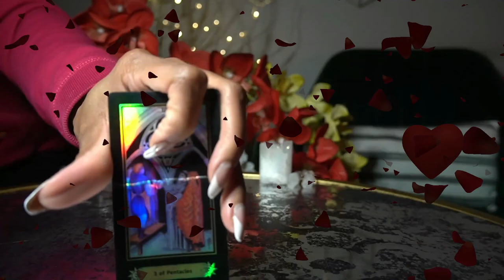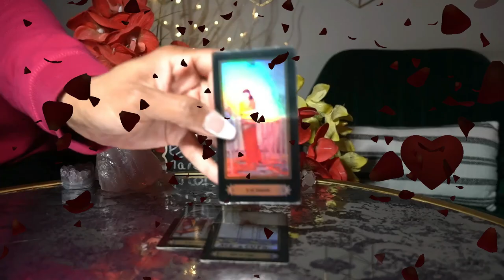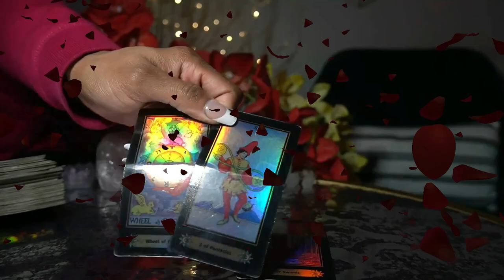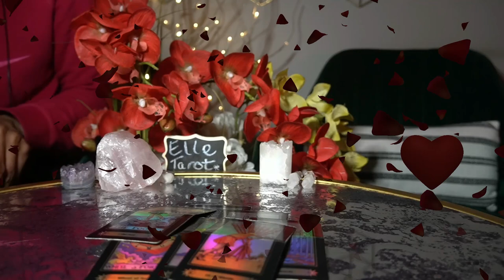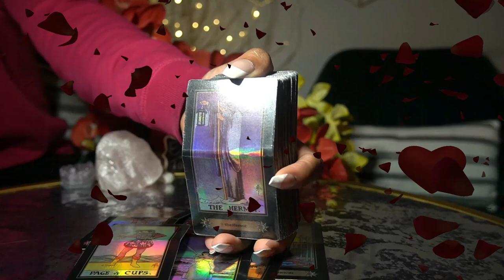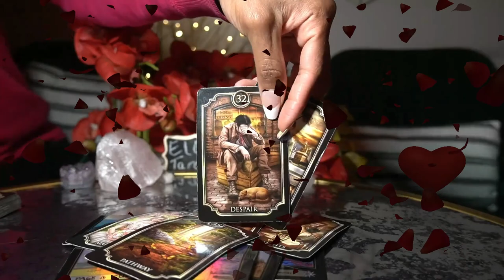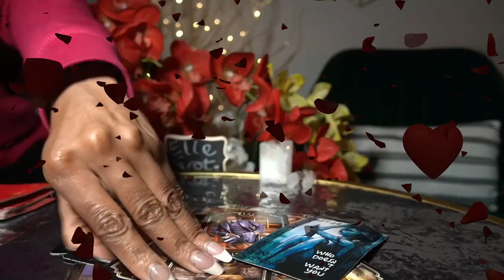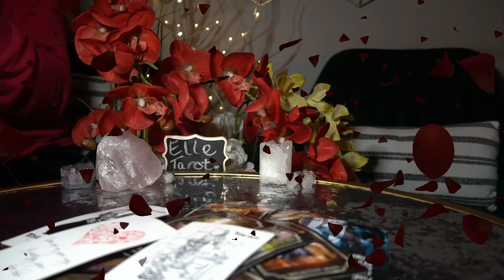AQUARIUS JAN '22 IT'S TRUE LOVE! MUST WATCH! CONGRATS!